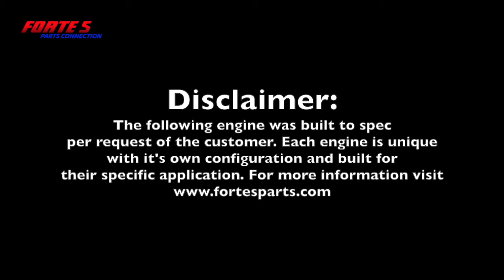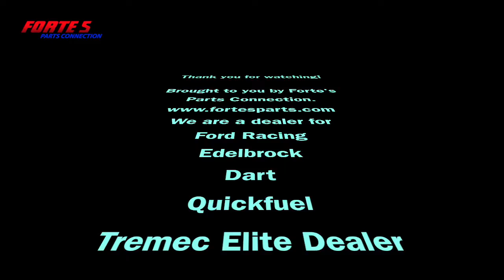MF F427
Dyno test of a Ford 427 engine finished & assembled here at Forte's Parts Connection.